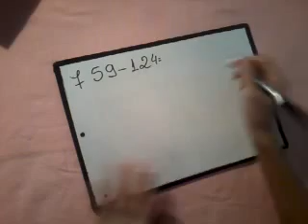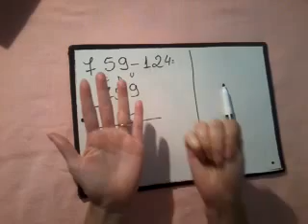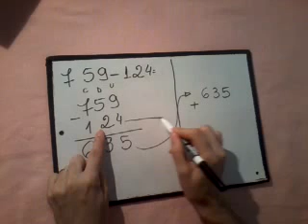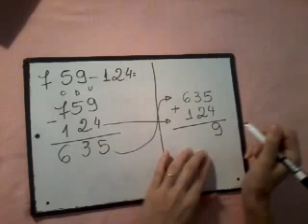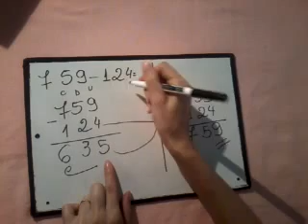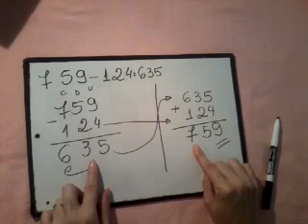Prova Real da Subtração!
Conheça o Canal Criança Feliz 😃
👈 e Saiba Mais!

Neste Vídeo eu apresento o Prova Real da Subtração de uma forma bem simples.

Já imaginou aprender Inglês, Espanhol e Libras onde quiser?
👈 e Saiba Mais!